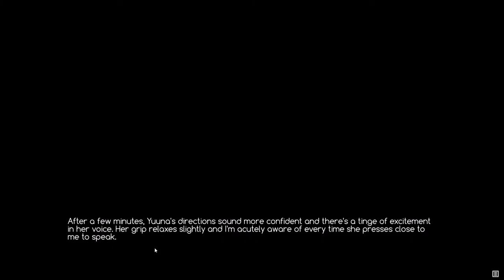Giving Yuuna a ride: Wally's whack at Ace academy - Ep11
We finish up our assignment with Yuuna and meet some of Nikki's hilarious friends.

Play it!

Don't eat the leaves!